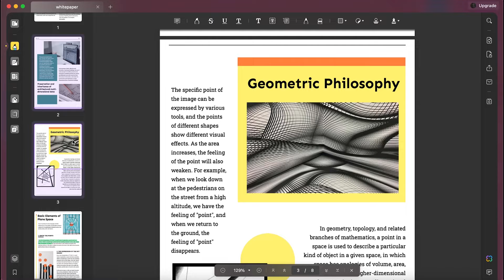How to Add Date to PDF on Mac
Do you know that the dates inserted in the PDFs can serve as the reference point? This can help with tracking document changes or getting a follow-up from users. However, not every PDF editor offers this feature, and this might make you think about how to add date to PDF on Mac. To get the answer to your query, watch this video till the end and start adding dates to a PDF.